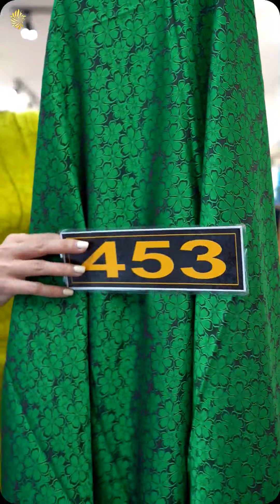Áo dài Đẹp hôm nay ở vải áo dài Cẩm Tú Đồng Nai P88 29/11/2023